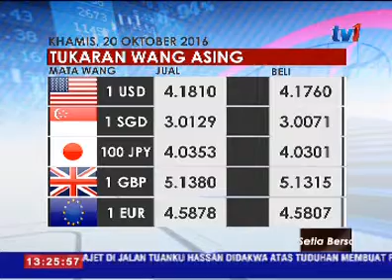RINGGIT DISEBUT PADA 4.17 BERBANDING USD SEHINGGA 12PM 20 OKT 2016]